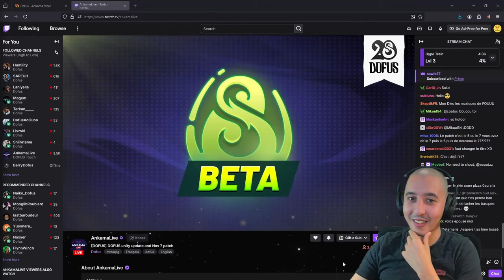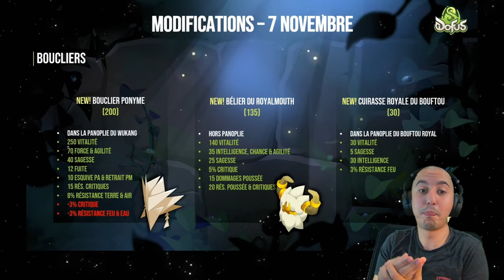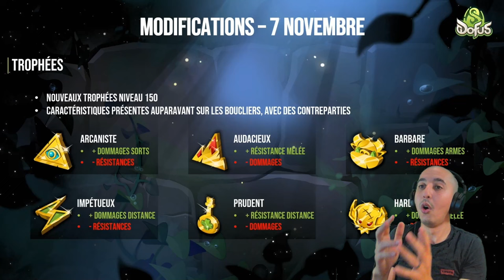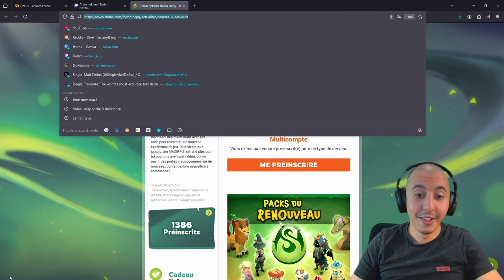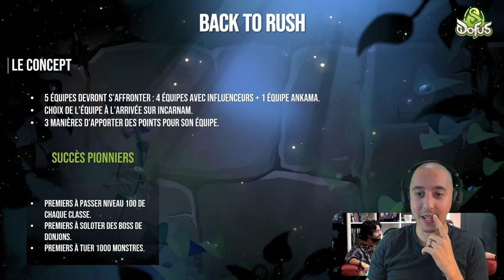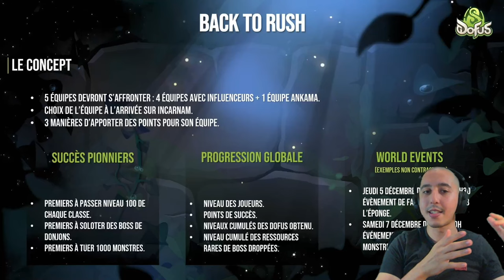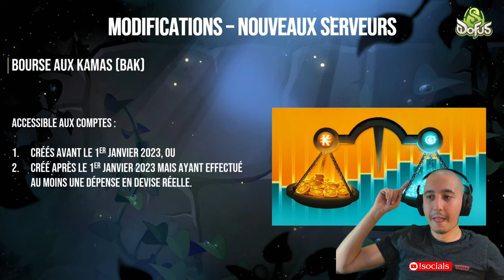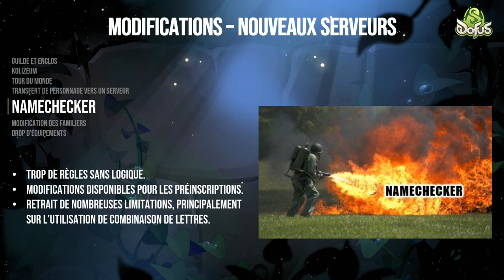🇬🇧 - [Eng] ANKAMALIVE Phase Shield Rework & BIG RUSH EVENT !!! [DOFUS]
Live translation of the AnkamaLive before of the 3rd phase of the Unity Beta on Tuesday the 5th of November 2024.